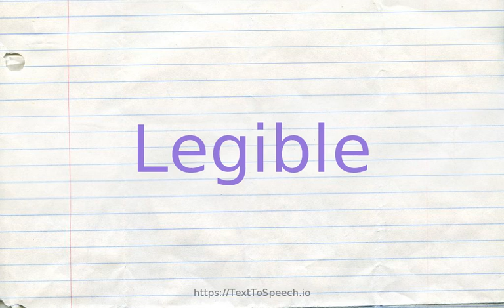How to pronounce legible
Learn how to say Legible in English correctly with TextToSpeech.io free pronunciation tutorials. American & British English pronunciation of male & female voices provided in videos. Check them out!

    Legible definitions:
    (a): (of handwriting, print, etc.) able to be read; "legible handwriting"